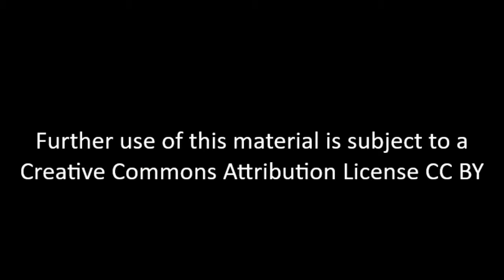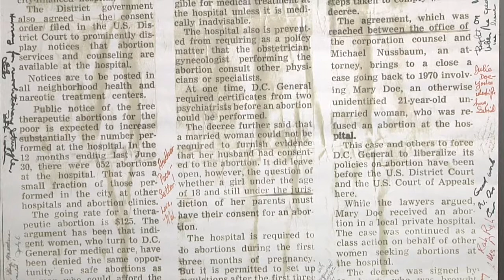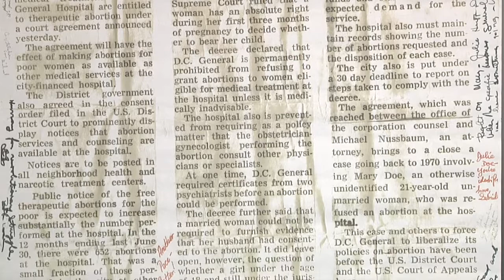Julie Huff - Interview 08-11-2016 - Final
Julie Huff grew up in Birmingham, Alabama and Atlanta, Georgia in the 1950s and 1960s. Exposure to segregation, the civil rights movement in the early 1960s and the anti-war movement led her to a lifetime of activism for civil rights and women’s rights and against the vietnam war, beginning in high school and continuing in the Washington, D.C. area following college. She later became a nurse and worked in women’s health and public health for over 30 years. Julie Huff discusses her activism in Washington DC in the women’s movement and anti-war movement, her role as lead plaintiff in a successful class action lawsuit against DC General Hospital to allow therapeutic abortions, and her later work as a nurse in women’s health and public health.